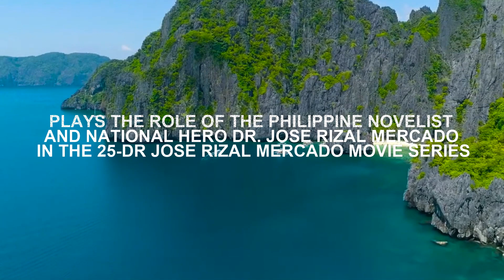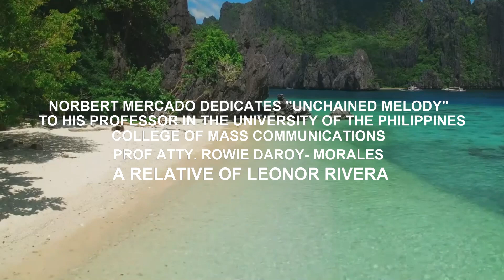UNCHAINED MELODY : NORBERT MERCADO / EPIC ORCHESTRA